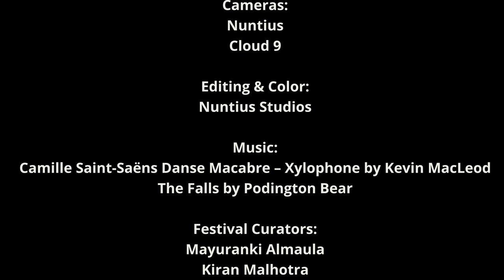Epicurean Panel: Served on a Platter - story of convivence food industry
This panel will examine the evolving convenience food industry with a South Asian twist.

Sukhi Singh: With humble beginnings in her grandmother’s kitchen, at the age of seven, Sukhi remembers recreating a dish after seeing it cooked “only once”. She never needed recipes and had a natural gift and passion for Indian cooking. Fast forward over the years and Sukhi is now a trained teacher, with her husband in the air force, traveling across India and learning first hand about the country’s diverse, regional cuisines. She spends time with families in their kitchens absorbing the culinary techniques and traditions of each region. In 1985 Sukhi moved to the U.S and expanded her teaching to the culinary arts. A natural entrepreneur with the support of her family, she began cooking in a rented kitchen and selling products at local farmer’s markets in the Bay Area. In many ways a classic immigrant journey — the entire family pitched in, demand grew, and a business was born. In 2005, Sukhi’s three children, who grew up in the family business, returned after years of following their own professions. Banding together they brought their collective expertise to grow every aspect of the business. As a result, Sukhi’s Gourmet products have flourished to the delight of people who love Indian food as well as those who are new to the cuisine. The family’s dedication is steadfast but remains true to Sukhi’s original vision of bringing flavorful Indian cuisine into the homes of people who love good food.

Payal Saha, Founder and CEO of The Kati Roll Company Inc. Ms. Saha is the main force behind The Kati Roll Company, and its success is the direct result of her vision and perseverance. A Sociology graduate, she was a producer in one of India’s top ad-film production houses. When she arrived in New York in 2000, one of the things she missed most were kati rolls. Since none were available, she decided she would make her own. She went back to India to receive training in various kitchens, researched recipes, raised capital, and in 2002 opened the first TKRC store in NYC’s Greenwich Village.

Mani Krishnan: “Very rarely do people discuss the intricacies of making food. It is one such chance encounter with Dosa that resulted in the birth of Shastha Foods” says Mani Krishnan, a serial entrepreneur with four decades of experience in building global operations. He wanted to find a solution to the challenge of making Dosa Batter the traditional way, with consistent quality and taste, in a completely foreign environment. The experiments led him to create Shastha Foods Dosa Batter, a ready-to-cook product for busy homemakers that he now calls “24-hour effort in a 32 Oz. container”. His single-minded efforts during its early stages and ability to manage both production and marketing established Shastha Foods as a benchmark for quality in its field. Fast-forward two decades, Shastha Foods is the largest manufacturer of wet batters with more than 16 varieties sold across USA and Canada. The Indian Crepe batter is all-natural with no additives or preservatives and naturally fermented to maintain pro-biotic qualities. They are also naturally Gluten Free. Additionally, Shastha Foods caters to a wide audience with 500+ products, ranging from heritage and traditional rice, non-basmati rice varieties from all corners of India, Indian millet varieties, coffee, spices, and other daily essentials. These are sold through a large network of retail stores and E-commerce channels. His dream “to put Dosa on an equal footing with pizza and burgers” may soon become a reality through his efforts to enter the mainstream market and make Dosa a household name.

Moderator:  Sanjog Singh spent her formative years in Mussoorie and the Doon Valley in Northern India.  In 1987, Sanjog and her family moved to the San Francisco Bay Area, soon after, her mother Sukhi Singh started a venture, Sukhi’s Gourmet Indian Foods with the help of the family.  Sanjog got her an early introduction to the food business as part-time help in the family business.  After finishing her schooling at UC Berkeley, Sanjog ventured out in the world of consulting and marketing, only to return in 2006 and join her mother full-time.

Sanjog Singh has spent the last 17 years in marketing at Sukhi’s Gourmet Indian Foods and seen the company through its transformation from a family-run business to a nationally recognized consumer packaged goods (CPG) company.

Beyond her professional engagements. Sanjog is a mom of two teenage boys residing in Berkeley. Sanjog finds joy in spending time outdoors, hiking or kayaking with her mini-dachshund, Simba.